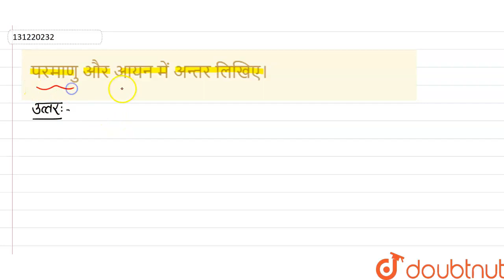परमाणु और आयन में अन्तर लिखिए। | 11 | परमाणु की संरचा | CHEMISTRY | SHIVLAAL PUBLICATION | Doubt...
परमाणु और आयन में अन्तर लिखिए।
Class: 11
Subject: CHEMISTRY
Chapter: परमाणु की संरचा
Board:Madhya Pradesh Board

👉 Have Any Query? Ask Us.